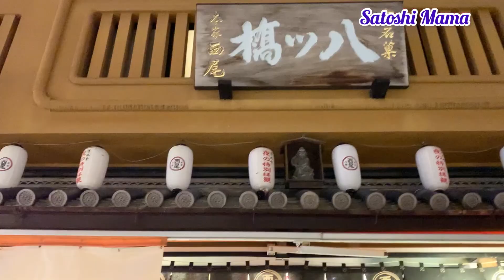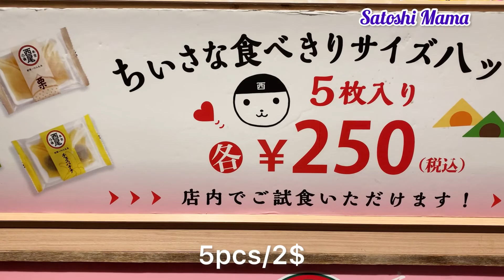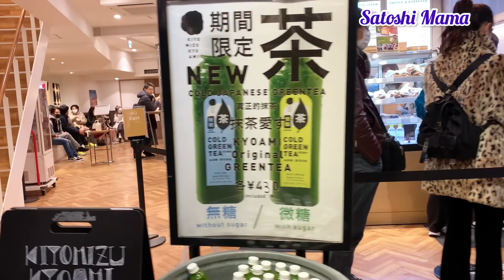FAMOUS SOUVENIR SHOP IN KYOTOJAPAN |TIỆM ĐẶC SẢN KYOTO THỬ MIỄN PHÍ GẦN CHÙA KIYOMIZU CUỘC SỐNG NHẬT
Thank you very much for watching our videos. Wishing you are always happy
Cảm ơn tất cả các bạn đã xem video của Satoshi Mama. Chúc tất cả các bạn luôn vui vẻ